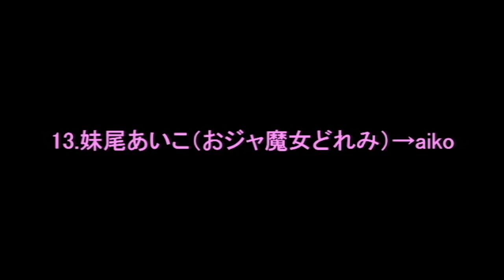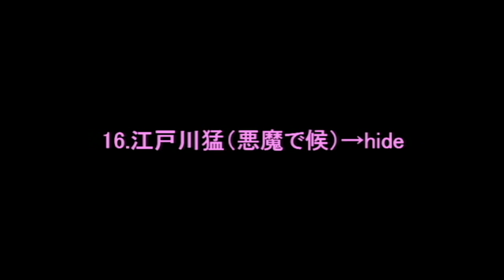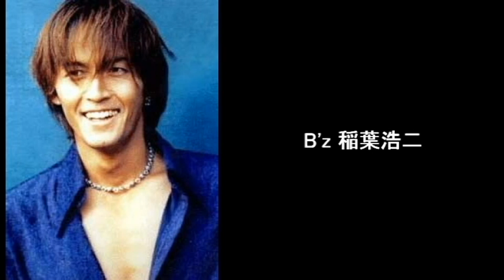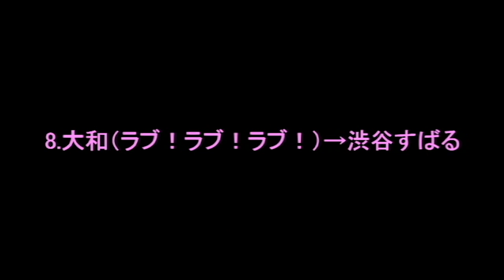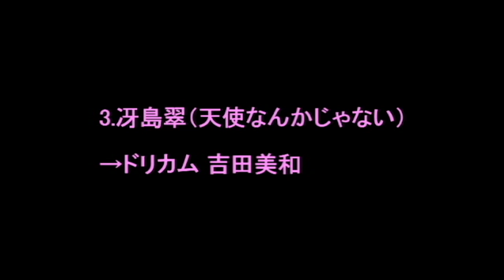少女漫画のキャラクターのモデルになった芸能人たち～観月ありさ、稲葉浩二、木村拓哉、吉田美和他～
実はかなりいい人！？芸能人の人柄の良さがわかる感動エピソード 芸能人の人柄の良さがわかる感動エピソードを集めました☆ ケンドーコバヤ.